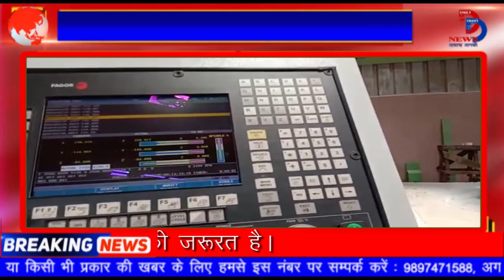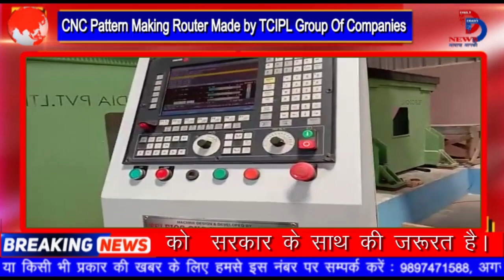PM Modi की मुहिम में शामिल हुई यह कंपनी, CNC Pattern Making Router Made by TCIPL Group Of Companies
CNC Pattern Making Router Made by TCIPL Group Of Companies
This machine is used to make wood/Thermocol/Aluminium pattern